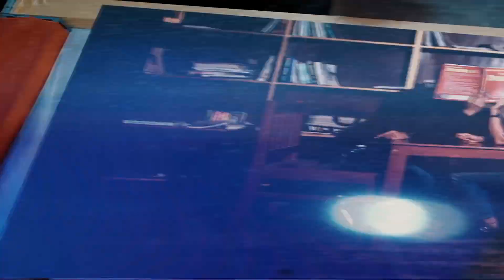wedding short film | dev ki shadi